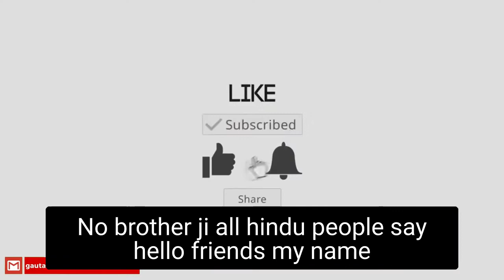Interview, ENGLISH subtitles: IIT Delhi Gold Medalist Dr. Shri Satyanarayana Dasa Babaji